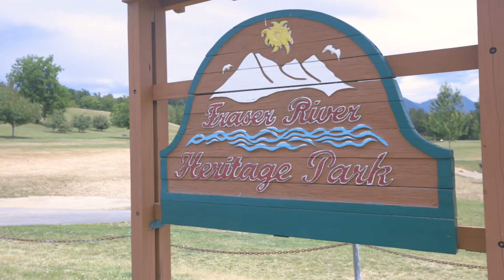Mission BC FULL CITY VLOG TOUR | Moving To Mission BC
In this video Abbotsford Realtor That Agent Kelly takes us on a drive through Mission BC

Are you an aspiring REALTOR® or REALTOR® looking for a change? My team is looking to take on new agents and we would love to hear from you.

The opinions expressed herein are solely that of Conor Kelly, not Stonehaus Realty Corp, Team Zubor & Associates or the GVRB and should not be misconstrued as advice or the basis of an agency relationship whatsoever. Please consult your professional advisor prior to taking action on any decisions relating to the matters discussed in these videos. This communication is not intended to cause or induce breach of an existing agency agreement.